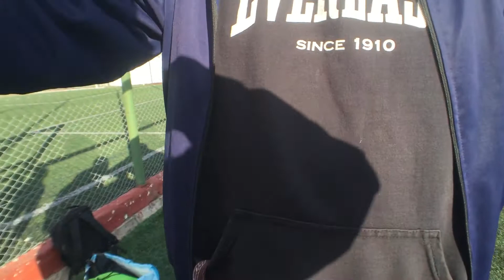俺達のW杯第4回大会グループリーグ第3戦対エクアドル 2021.8.28 前半